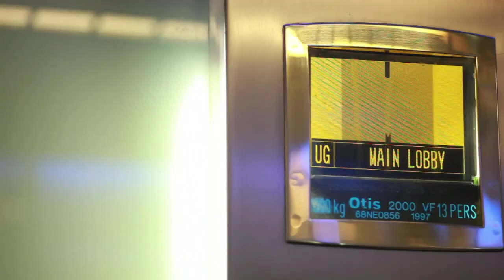Improving Conversation with Electric Acoustic Stimulation | MED-EL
Electric Acoustic Stimulation (EAS) combines cochlear implant technology with traditional hearing aids, to assist those with high frequency hearing loss. In this video, Donald explains how Electric Acoustic Stimulation helps him in conversation, both at work and with friends.